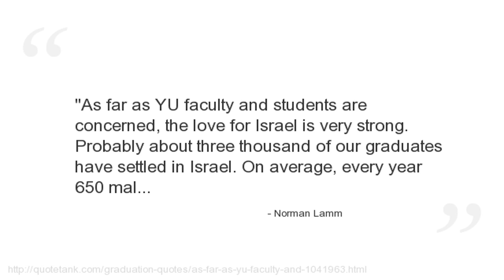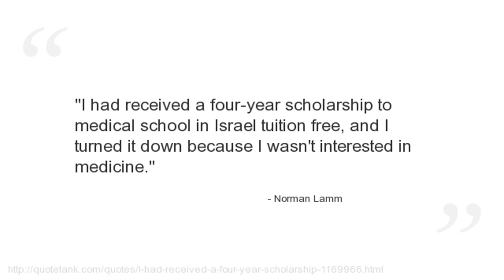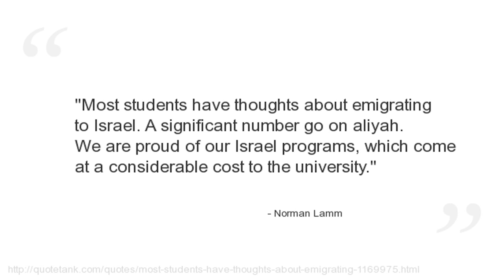Norman Lamm Quotes